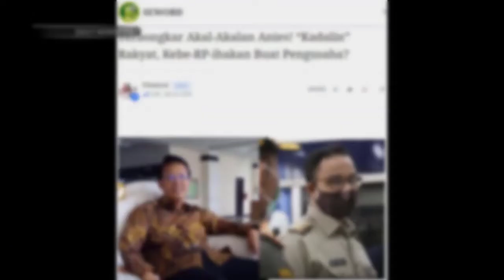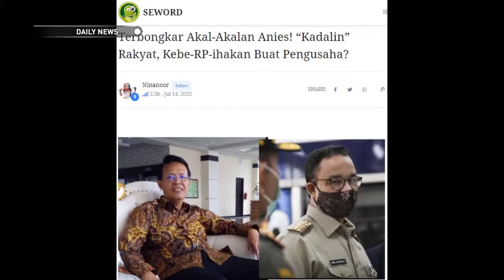AKAL BUSUK ANIES TERBONGKAR. BANGUN REKLAMASI BUAT PENGUSAHA?